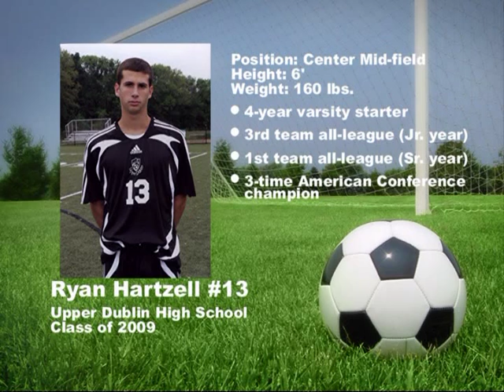Ryan Hartzell Soccer Highlights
Young soccer star displays his talent in this skills mix.